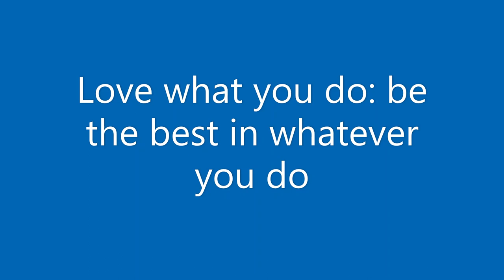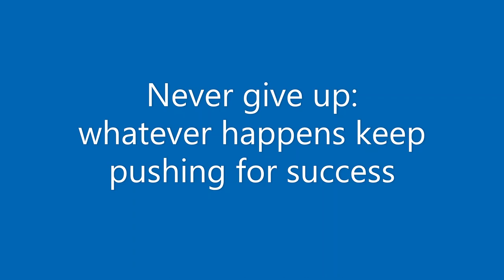Cardozo's March © Vanita Singh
It has been my good fortune to have collaborated with the legendary war veteran Major General Ian Cardozo, AVSM, SM, on a little-known aspect of his many talents—his poetry. It provided the inspiration for our first debut album MARIGOLD BALLADS, and recently for IAN CARDOZO’s MARIGOLD MARCHES. This video brings together vignettes of the rhythms of history in Ian Cardozo’s spirited march through time.

Born in Bombay (Mumbai) on 7 August 1937, Ian Cardozo is active as a military historian, writer, poet, artist, and candid public speaker. As an Officer of the Fifth Gorkha Rifles (Frontier Force) of the Indian Army, he participated in three wars (1962, 1965, and 1971—where he lost a leg to a landmine blast).

Ian Cardozo’s evocative MARIGOLD BALLADS and MARIGOLD MARCHES take us to a canvas of life, etched with clearly defined strands that have gone into India’s finest hours. They impress upon us the existential courage that is a form of humanism. Thoughts of predestination seem momentarily inevitable, and yet the road taken by so many who have served one of India’s outstanding institutions abounds in exceptional examples of free will through the sunshine and shadows of life. There are other heroes and heroines from everyday life, human in their anxiety for their loved ones, yet evincing great fortitude in their acceptance of the casualties of war. And there is a requiem for the unknown soldiers as well. Very appropriately, the Marigold has great resonance as the Flower of Remembrance for commemorating the war dead of India.

Track Artist, Keyboard: Vanita Singh
Composer: Vanita Singh
Arranger: Vanita Singh
Producer: Vanita Singh

Photos: courtesy Ian Cardozo